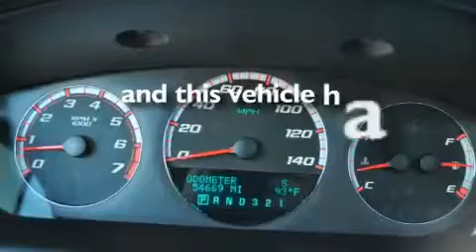Certified 2008 Chevrolet Impala Arlington TX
Year: 2008
 Make: Chevrolet
 Model: Impala
 Engine: Gas V8 5.3L/325
 Trans.: Automatic
 Exterior: Red
 Miles: 54,669
 Interior: Gray

 Used 2008 Chevrolet Impala Grapevine TX